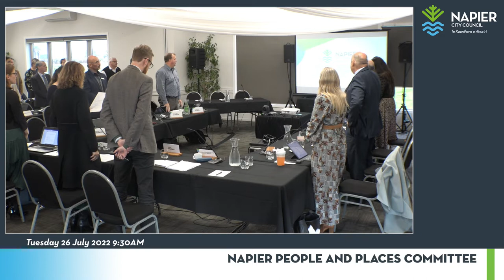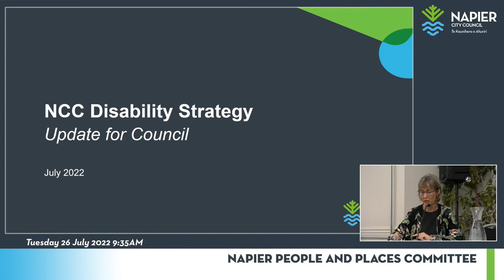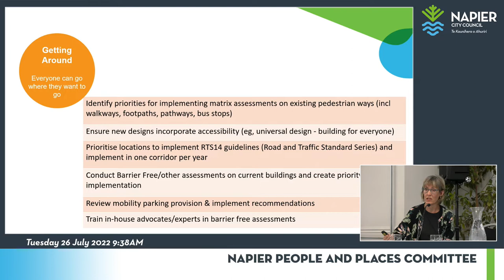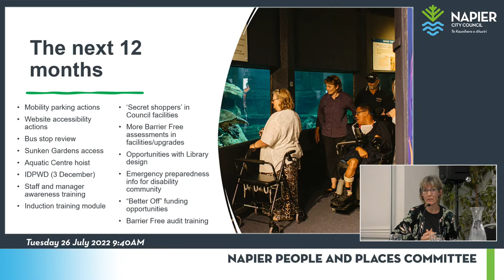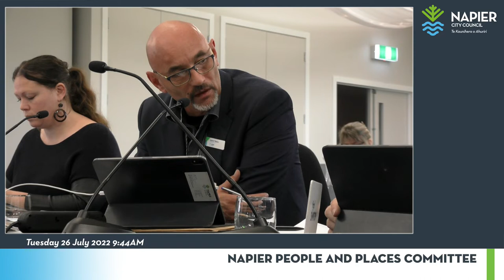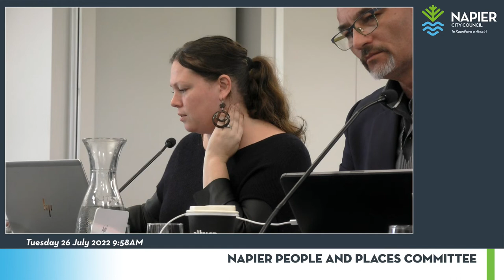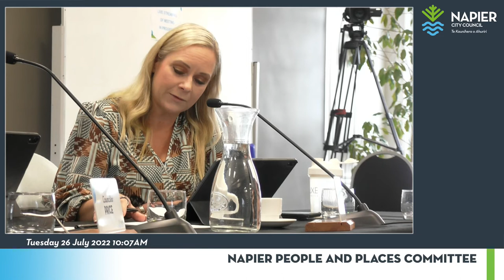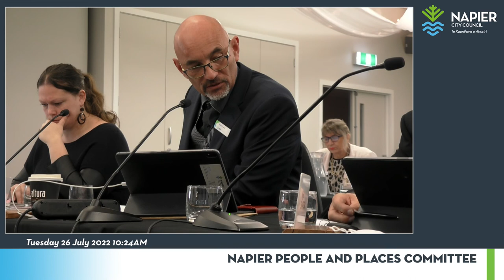Napier People and Places Committee - 26th July 2022